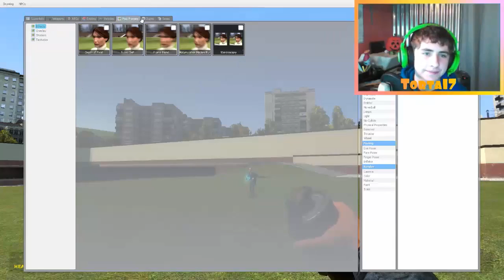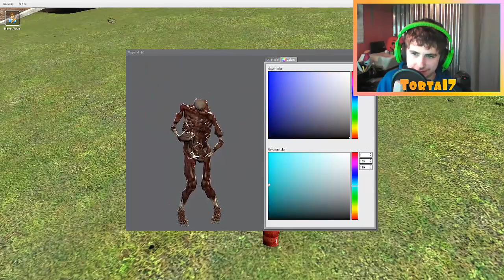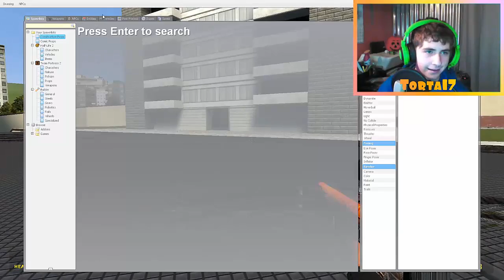Garry's Mod | Kill cam